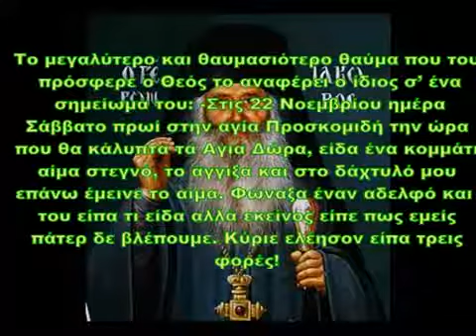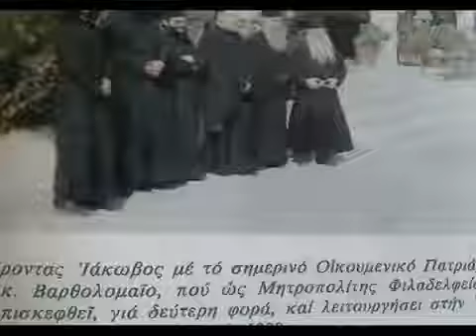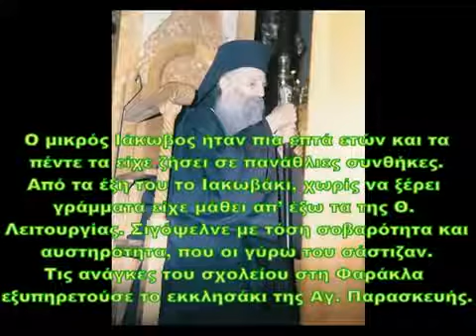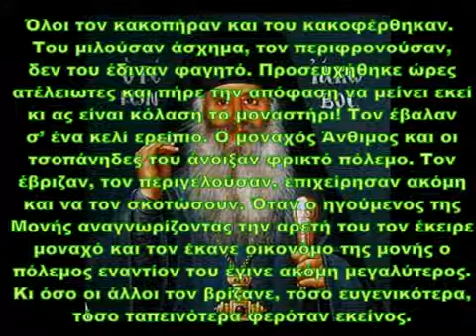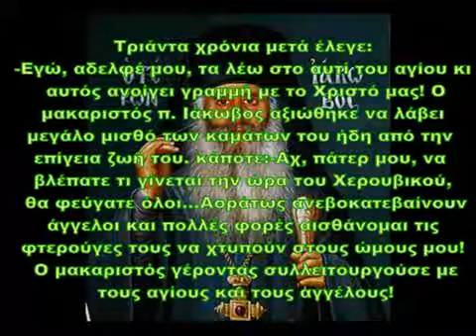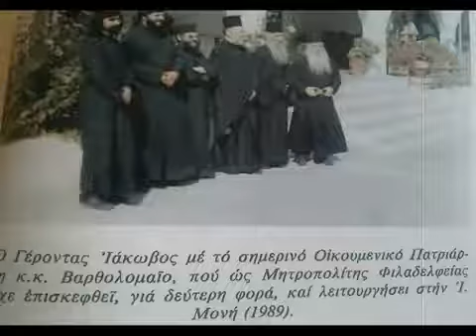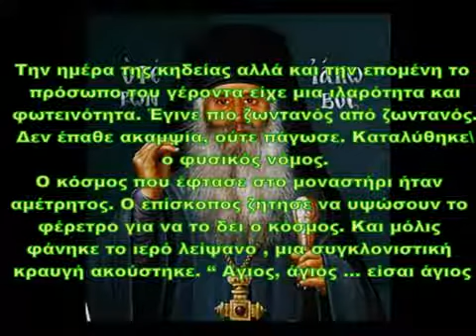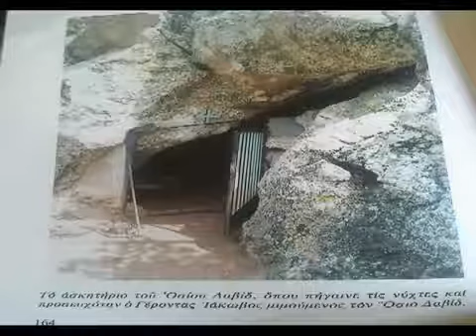ΓΕΡΟΝΤΑΣ ΙΑΚΩΒΟΣ -ΟΜΙΛΙΑ ΤΟΥ ΙΔΙΟΥ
Συγκλονιστικό,σπάνιο ηχητητικό ντοκουμέντου του Γέροντα Ιάκωβου Τσαλίκη.

Συγκλονιστικό,σπάνιο ηχητητικό ντοκουμέντου του Αγίου Γέροντα Ιάκωβου Τσαλίκη που έχει πρόσφατα αγιοκατα.